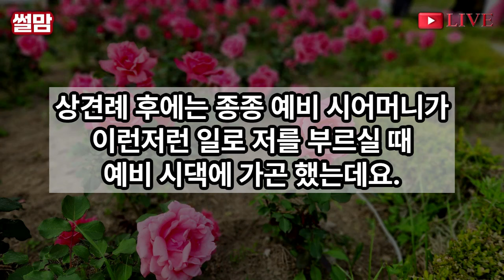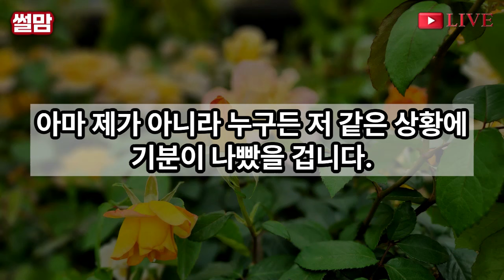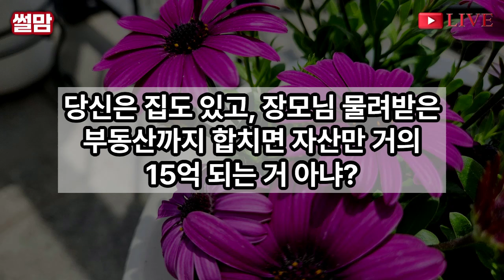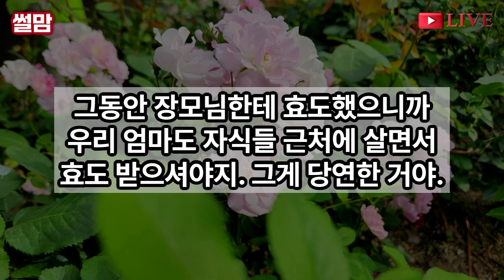실화사연-엄마 발인 끝나길 기다린 시모가 쾌재부르며 서류한장을 건네는데 "새아파트 계약서다! 바로 입금해!" 유산받았으니 시댁에 효도하라길래 내 인생걸고 시댁을 개박살냈습니다_썰맘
안녕하세요. 저는 얼마전 이혼하고 이제 자유의 몸이 된 33살 여자입니다.